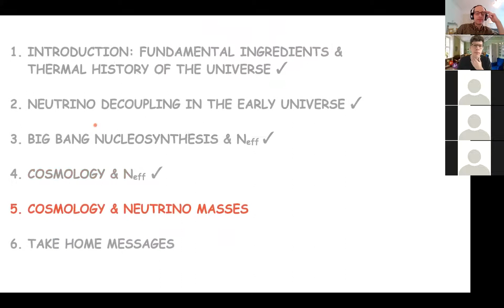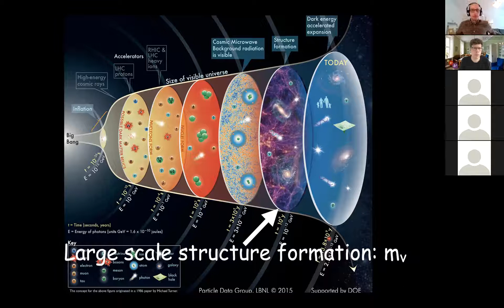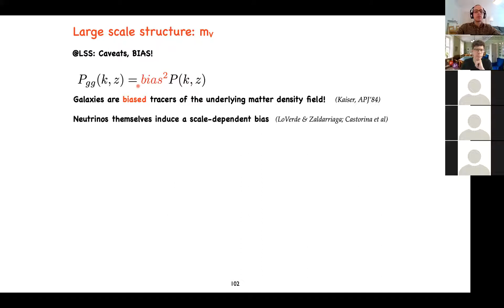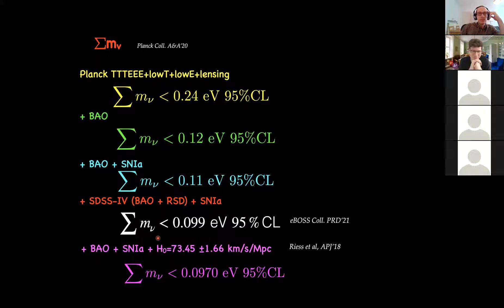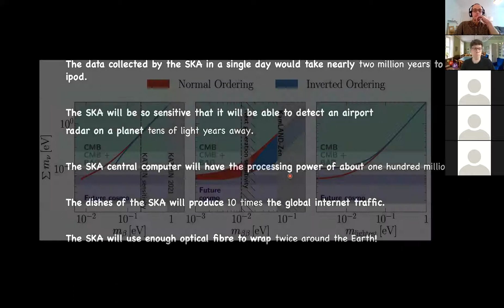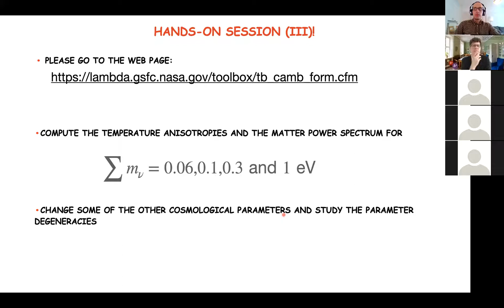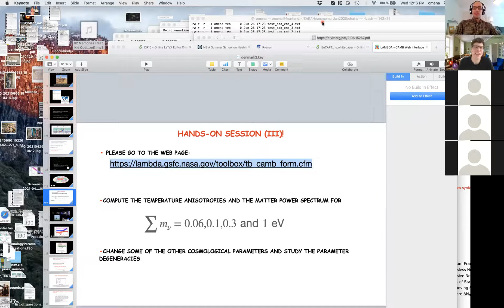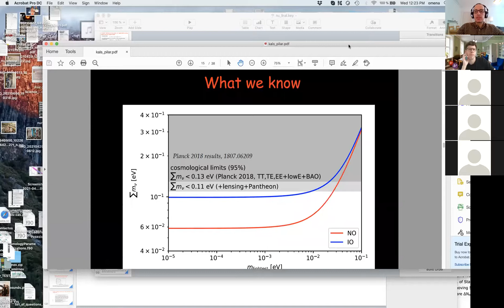Neutrino cosmology (Olga Mena) - Lecture 3/3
Neutrino cosmology - Lecture III (July 07, 2021)
Lecturer: Olga Mena (Instituto de Física Corpuscular, Universidad de Valencia)